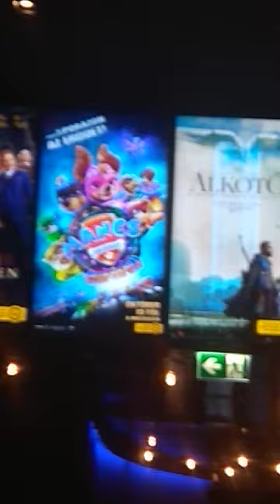Mancs Őrjárat a Szuperfilm Október 13